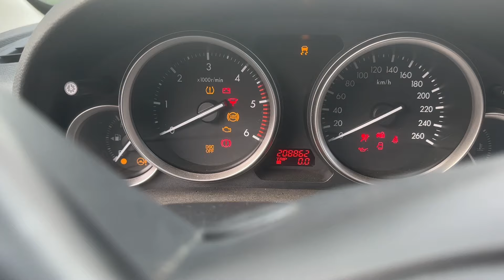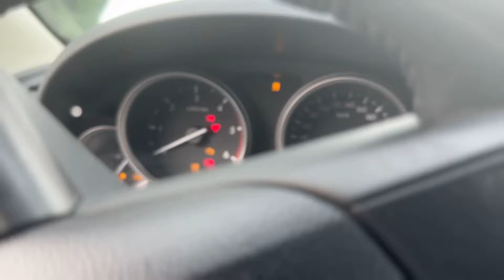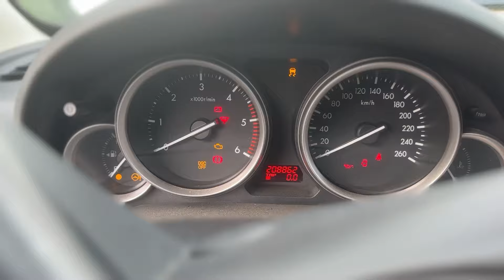Compramos Mazda 6 ( acaba mal)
Compramos un Mazda 6 de 2011 y empieza mal : No hay otra manera de decirlo , necesitamos saber el pronóstico pero seguro que toca hacerle un transplante ¡No se lo pierdan !

Introducción  00:00 1:20
Alfa 156 2.0 TS 1:21 2:36
Mazda 6 diagnosis previa 2:37 4:13
¿ Funcionará el motor ? 4:14 7:00
Cierre 7:01  8:10